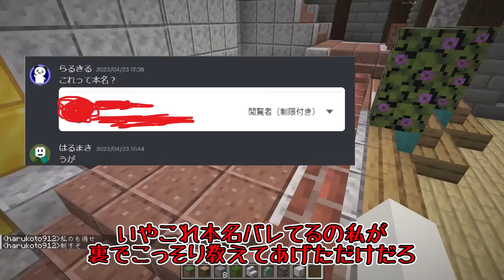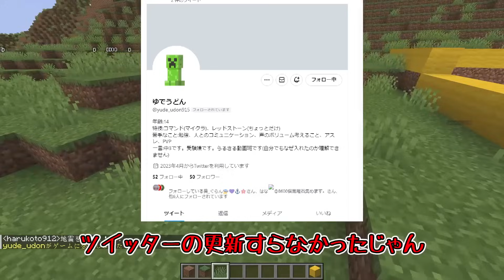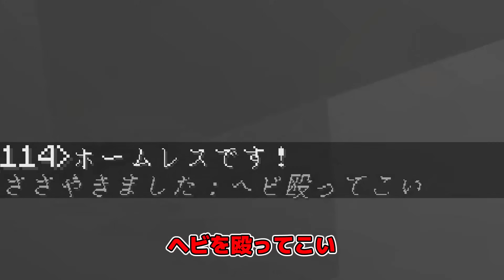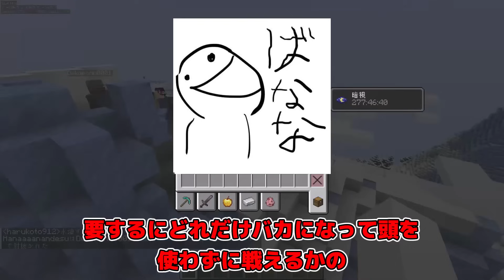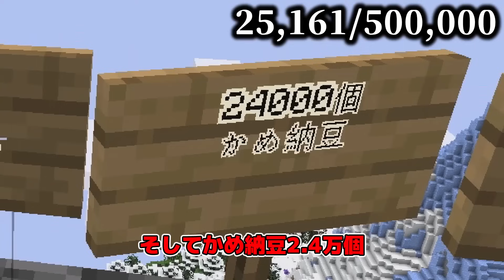【マイクラ】作業厨クラフト 総集編Part11～17【ゆっくり実況】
参考にさせていただいた総集編投稿者様(敬称略)
ななもん、なぎすたんす

0:00 part11
4:34 part12
17:32 part13
31:03 part14
40:32 part15
1:08:19 part16
1:18:17 part17

使用デバイスはこちら！
キーボード：
ヘッドホン：
編集効率化アイテム：
Amazonのアソシエイトとして、らるきるは適格販売により収入を得ています。
魔王魂
ポケットサウンド
OtoLogic